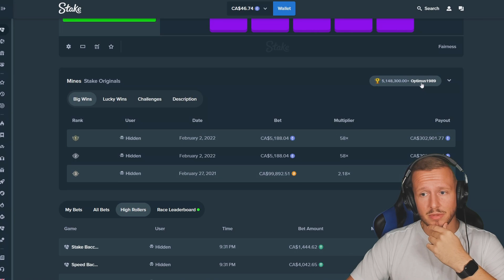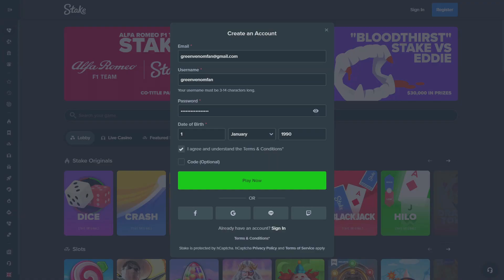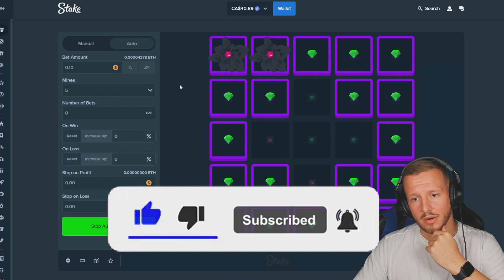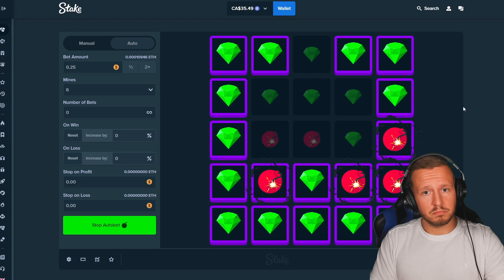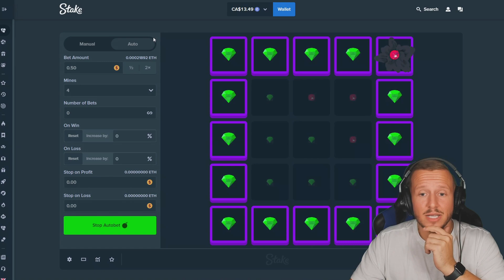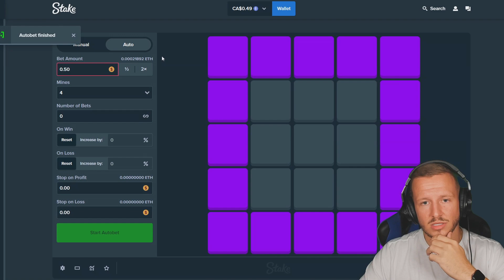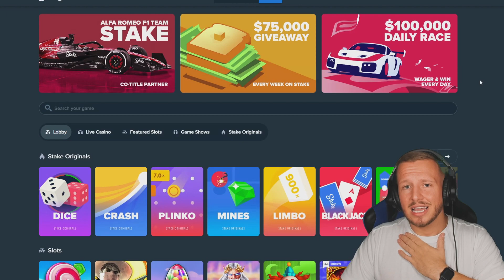Testing "50000X" MINE STRATEGY! (Stake)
Testing insane multiplier strategys on mines, 50000x, 25000x, 1000x & 100x

💎 Code: "GreenVenom'" on Stake for VIP Rewards & Rakeback + 7$ BONUS